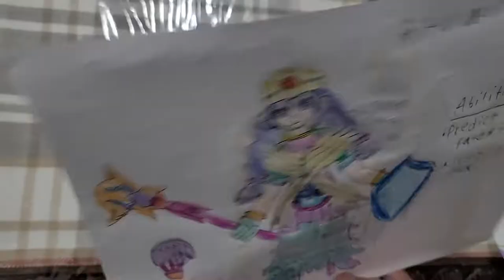Miraculous Ladybug Season 5 Ideas | New Akumatized Villains Part 3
Here is part 3 of new akumatized villains for Season 5.

Here are 8 akumatized villains' ideas for season 5:

1. Bopp-A-Roo
2. Kelpie
3. Makoasher
4. Ballista
5. AnGerius
6. Altargeist
7. Morale Leader
8. Ritualaura